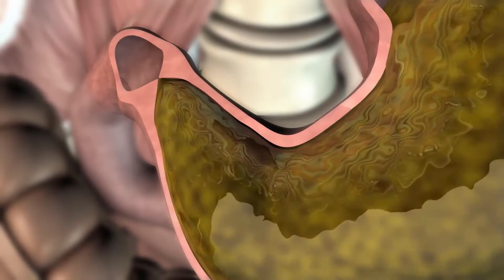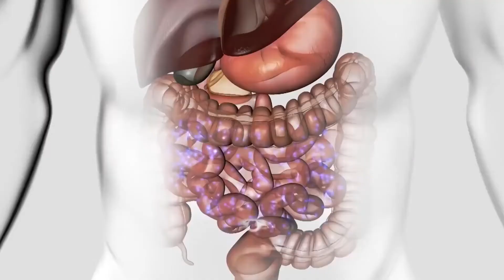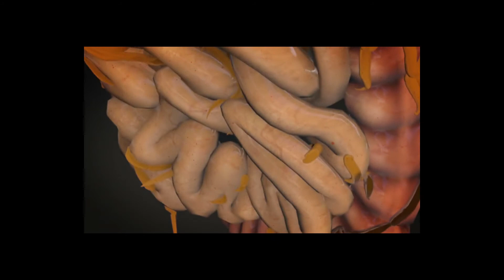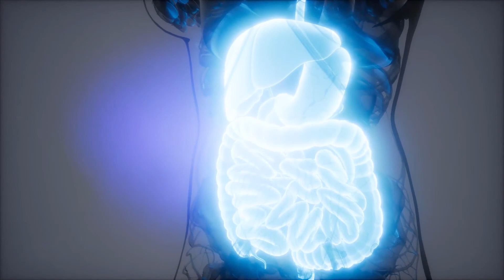Was sind die häufigsten Ursachen für extreme Bauchschmerzen?